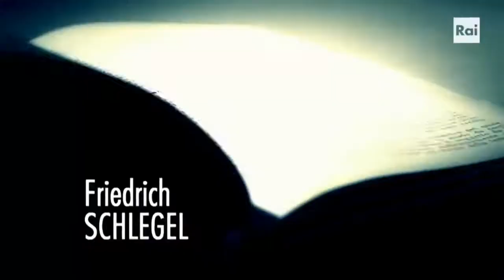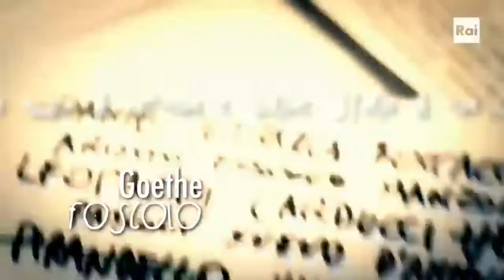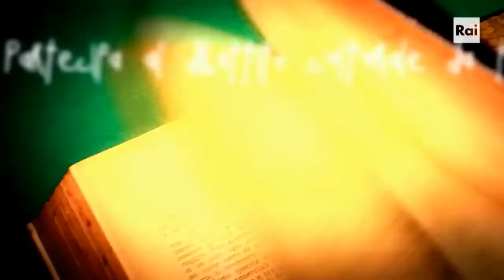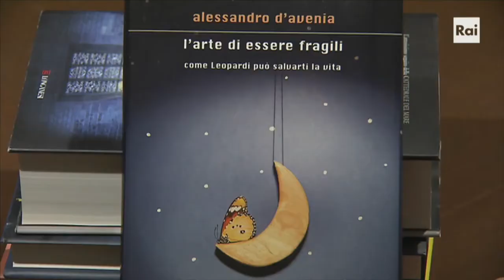Giacomo Leopardi (1798-1837) - Il valore della fragilità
Programma RAI - Memorie - Fatti e persone da ricordare